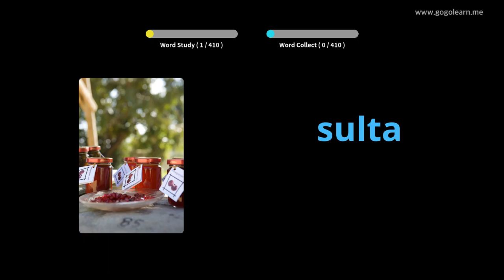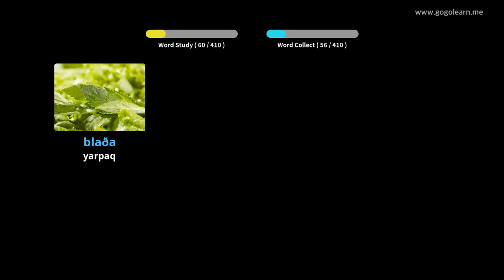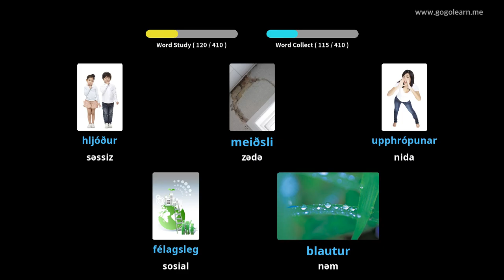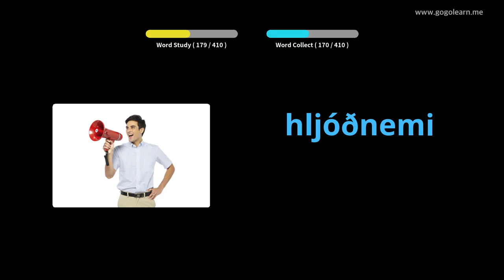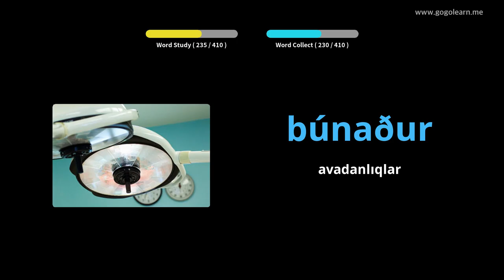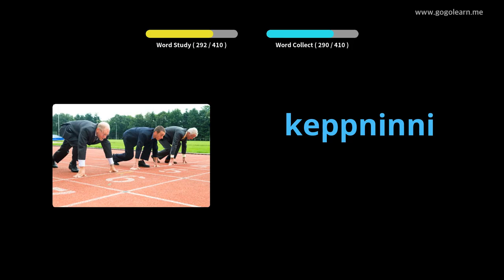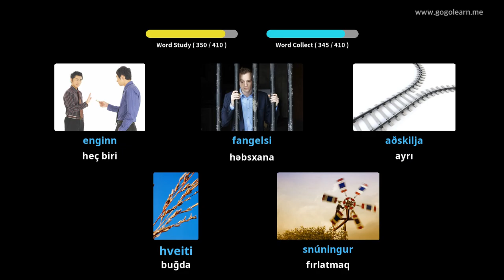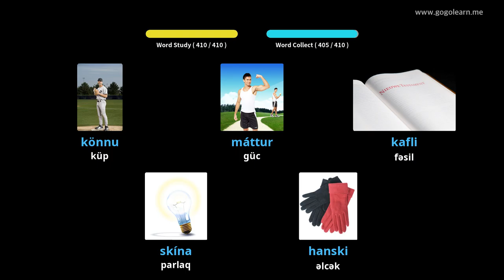İslandiya lüğət lüğəti 3 sa